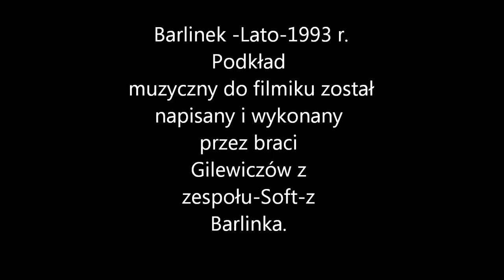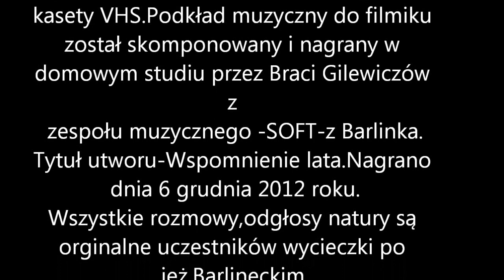Barlinek.Wspomnienie lata.1993 rok.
Lato w Barlinku 1993 rok.